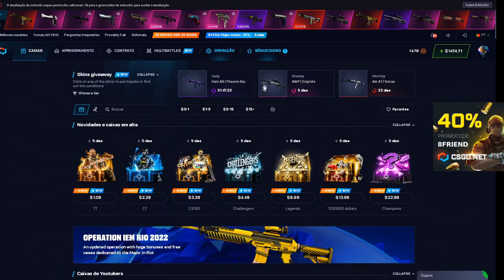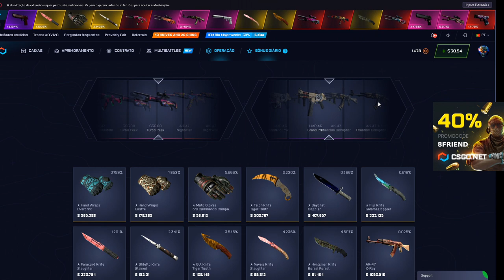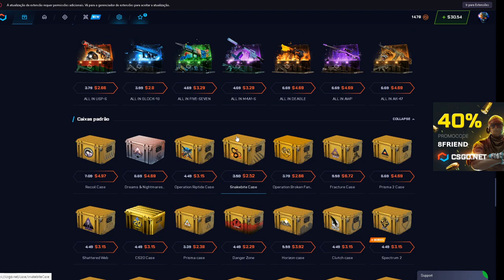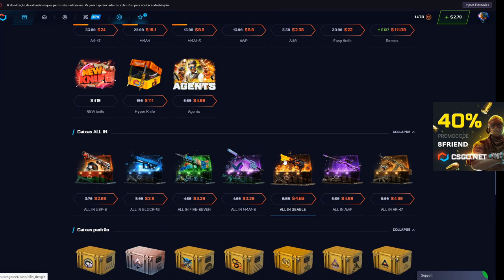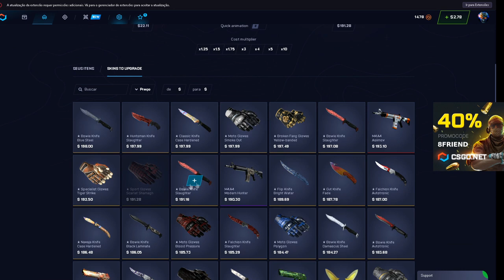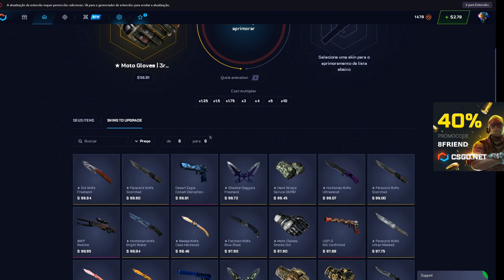1400$ na BITCOIN no CSGONET deu BOM?